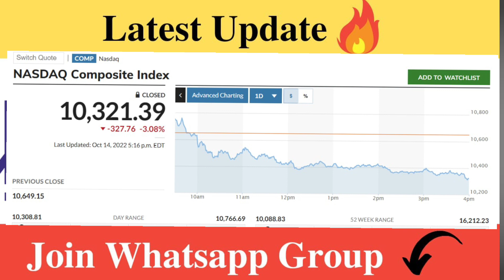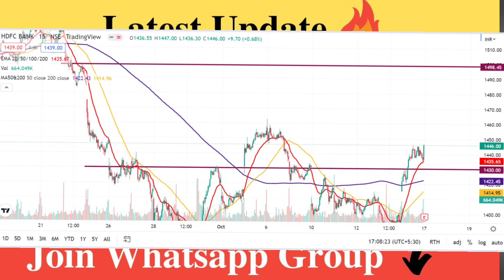NIFTY AND BANKNIFTY LEVELS FOR MONDAY || BEST STOCKS TO TRADE || TRADERS DREAM